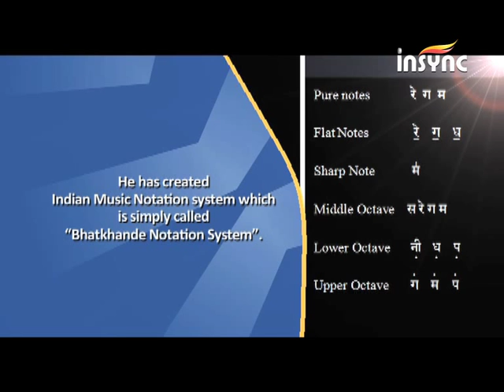Vishnu N Bhatkhande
Birth Anniversary - 10th August - Pt.Vishnu Narayan Bhatkhande.